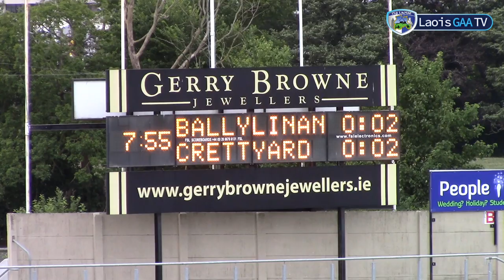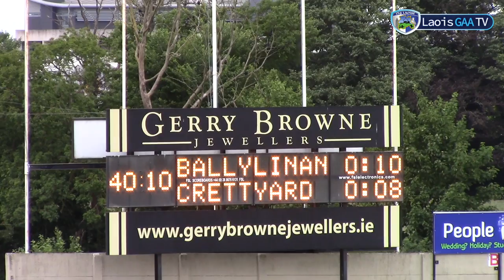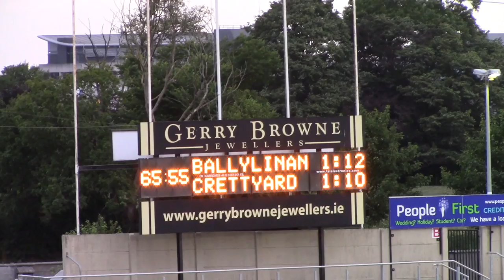Ballylinan vs Crettyard Gaels